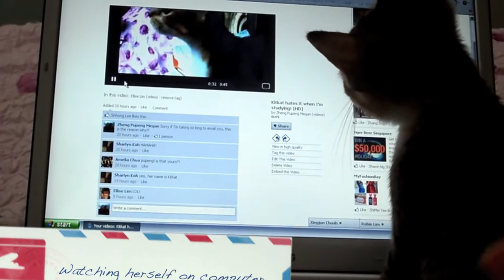Project Kiki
Short video for COM125 (:
Featuring Kiki at 2 months old and 2 years old